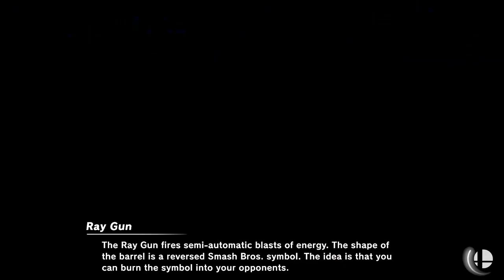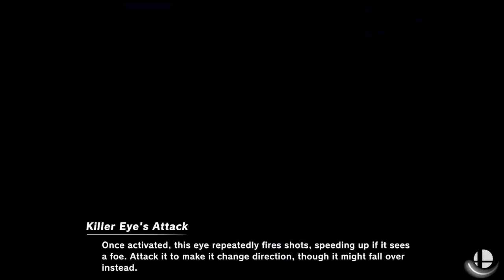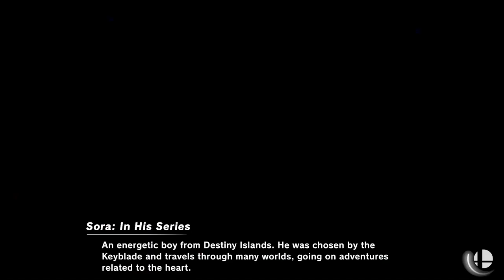First To 10 vs Poppt1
A big thank you to @Poppt1 for making this with me!

I stream here on YouTube every week Mon-Thurs at 1pm PST

Mario Donkey Kong Link Samus Dark Samus Yoshi Kirby Fox Pikachu Luigi Ness Captain Falcon Jigglypuff Peach Daisy Bowser Ice Climbers Sheik Zelda Dr Mario Pichu Falco Marth Lucina Young Link Ganondorf Mewtwo Roy Chrom Mr Game and Watch Meta Knight Pit D ark Pit Zero Suit Samus Wario Snake Ike Pokemon Trainer Diddy Kong Lucas Sonic King Dedede Olimar Lucario R.O.B. Toon Link Wolf Villager Mega Man Wii Fit Trainer Rosalina and Luma Little Mac Greninja Palutena Pac-Man Robin Shulk Bowser Jr. Duck Hunt Duo Ryu Ken Cloud Corrin Bayonetta INkling Ridley Simon Belmont Richter Belmont King K. Rool Isabelle incineroar Pirahna Plant Joker Hero Banjo and Kazooie Terry Byleth Min Min Mii Brawler Mii Swordfighter Mii Gunner Hype Poppt1 Littlez Hopcat TCNick3 Alpharad